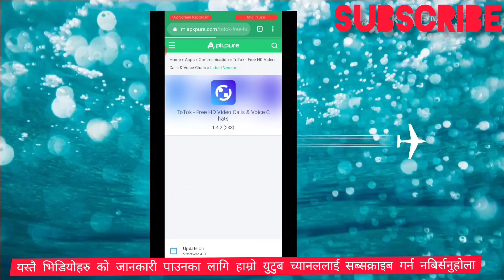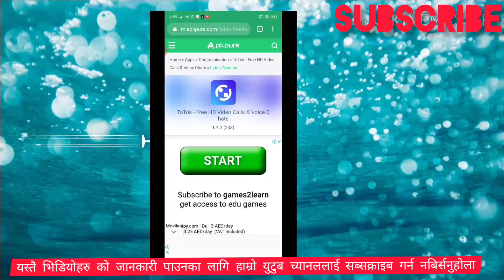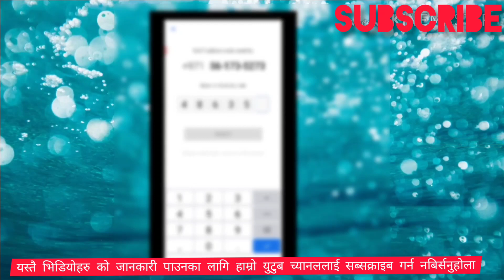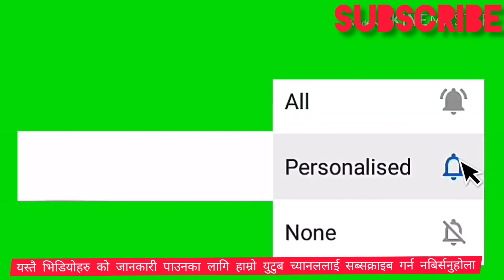अब फ्री मा कसरी कल गर्न सकिन्छ देशको कुनै पनि कुनाबाट आजको भिडियो केवल तपाईंका लागि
तपाईहरुलाई पनि यस्तै यस्तै कुराको जानकारी प्राप्त गर्नु छ भने आजैबाट हाम्रो युटुब च्यानललाई सब्सक्राइब गर्नुहोस् आगामी दिनमा हामी यो भन्दा अझ पृथक र राम्रो खालको भिडियोहरु  तपाईं माझ पस्कने छौं धन्यवाद